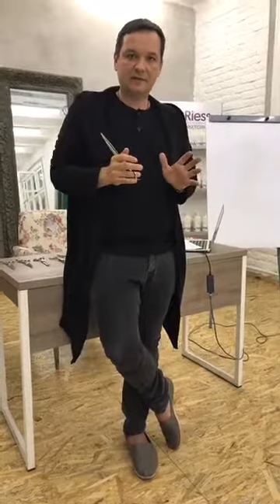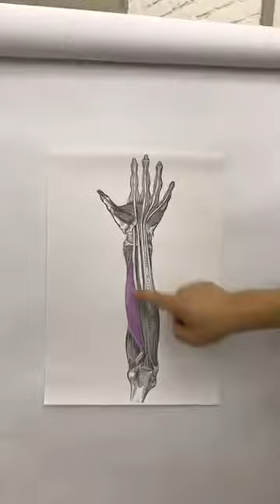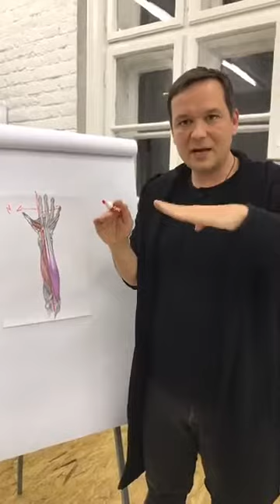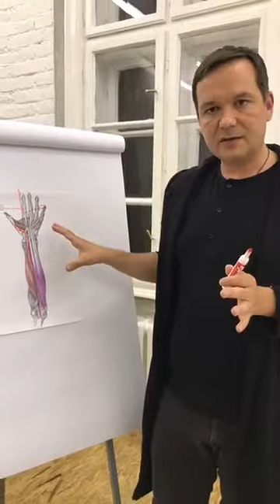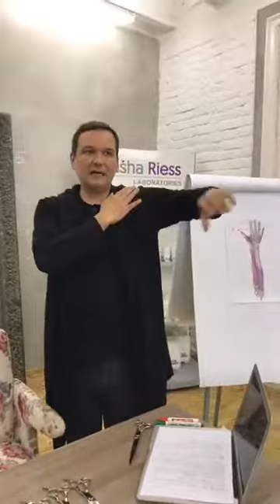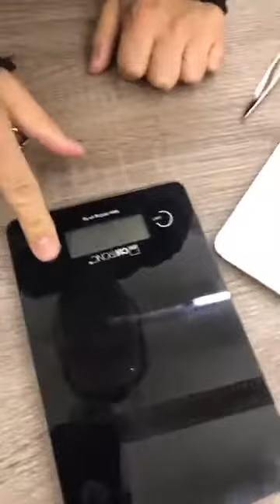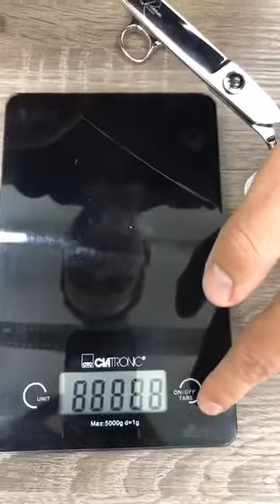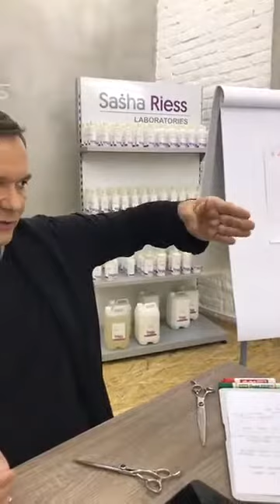Secret to Scissoring with Sasha Riess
In this video I'm gonna show you some tricks about scissors and scissoring